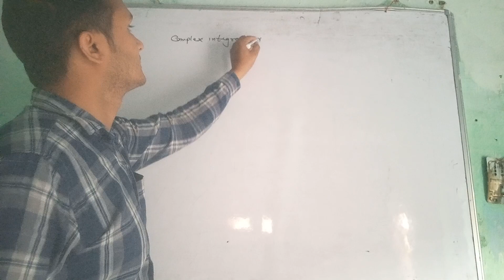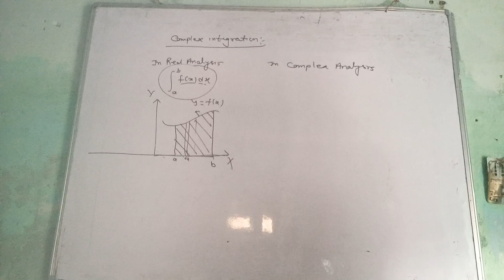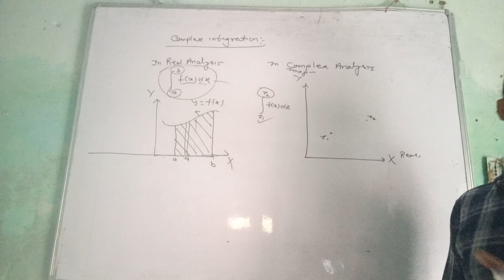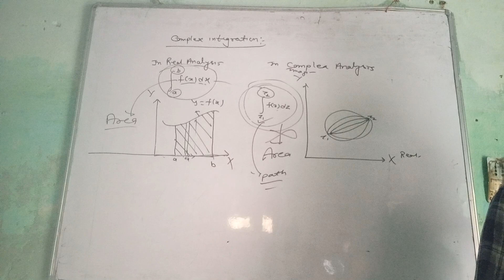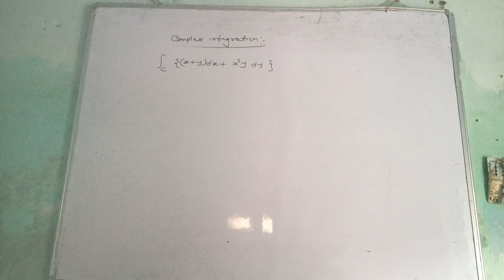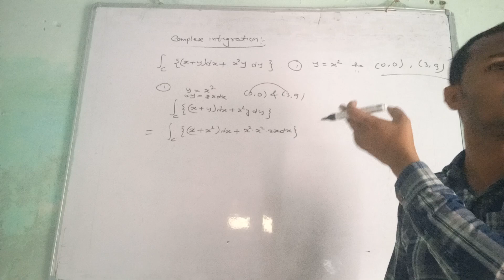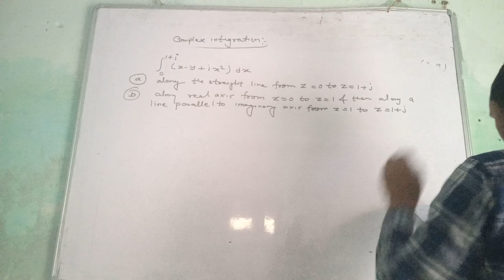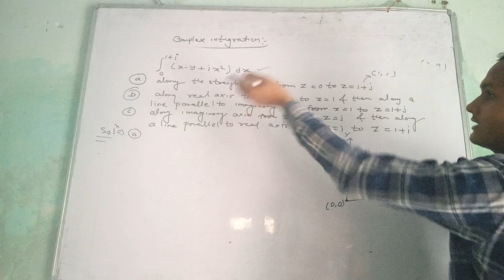b.sc. 6th sem Complex analysis lecture 24